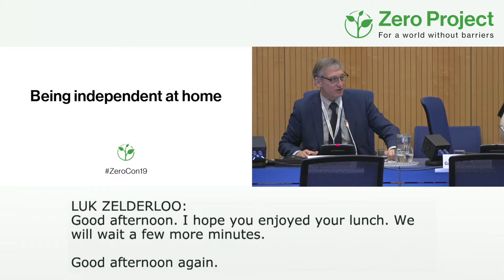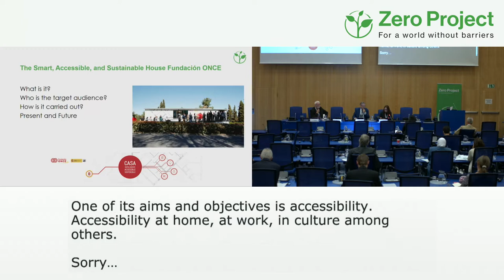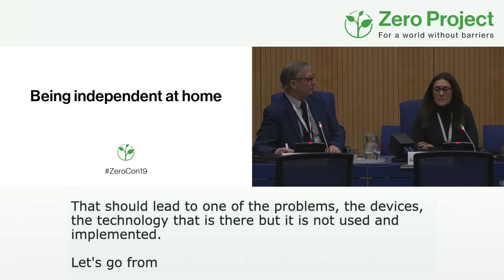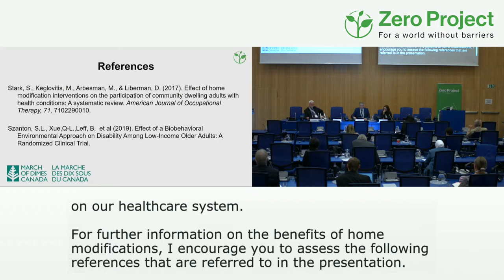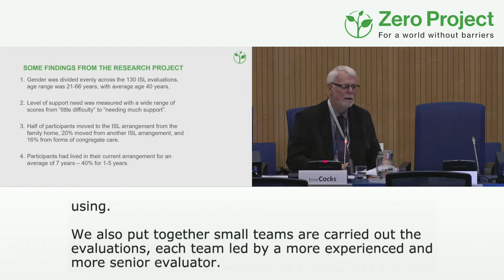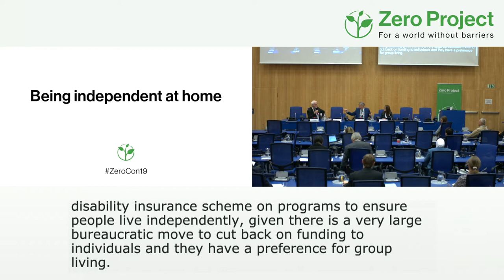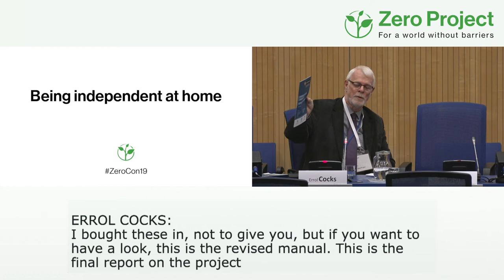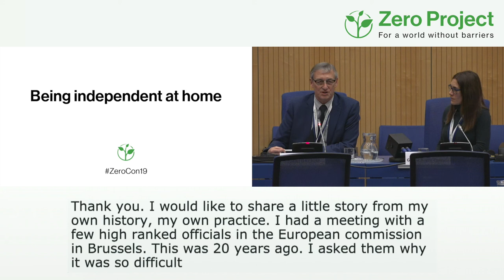ZeroCon19 | Being independent at home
Session Description:
From smart homes promoting Universal Design principles to a home and vehicle modification programme, these innovations are supporting people to live independently and to make decisions about their own living arrangements.

Speakers:
Luk Zelderloo - EASPD
Sonia Garcia-Fraile Camara - Fundación ONCE
Gail Mores - March of Dimes Canada
Errol Cocks - Curtin University